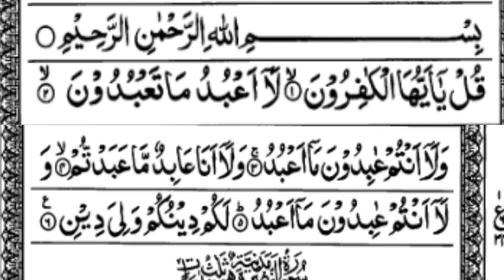109. Sura Kafirun.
Video Title: —109. Sura Kafirun